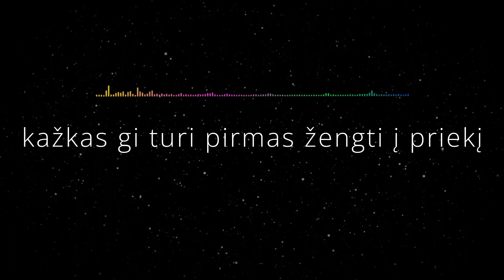Giedrius Arbačiauskas - Vasara Mano (Lyric Video). Auksinis Balsas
vasara mano
širdis į dangų lyg paukštė ištrūko
įsimylėjau aš tarytum berniukas
ir nustebau kad galiu

vasara mano
įsimylėjau lyg pirmąjį kartą
jaučiuosi žavesio tavo neveltui
užkluptas iš pasalų

tavo viena šypsena
saulė
tavo kita šypsena
mėnuo
lūpos artėja lėtai bet link skruosto
tiktai kaip visada

vasara mano
ir štai akimirka artėja lemtinga
nes tai ko vengėm abu ypatingai
užvaldo mus abu

vasara mano
pasirinkimo kito nebepalieki
kažkas gi pirmas turi žengti į priekį
į tavo glėbį skubu

tavo viena šypsena
saulė
tavo kita šypsena
mėnuo
tiktai kaip visada

kasdien į tą patį skruostą
kasdien ar tau nepabosta
kasdien laukiu ko kito
bet kasdieną tas pats

vasara mano
pasirinkimo kito nebepalieki
kažkas gi turi pirmas žengti į priekį

(E. Bennato / O. Zotovas)